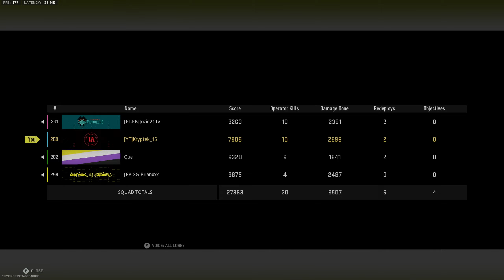MW2 Rebirth Resurgence- Ashika Island 30 Kills As A Team Quads Win! (No Commentary)